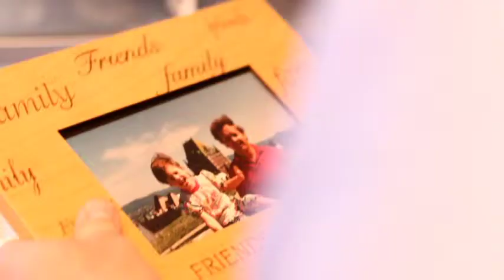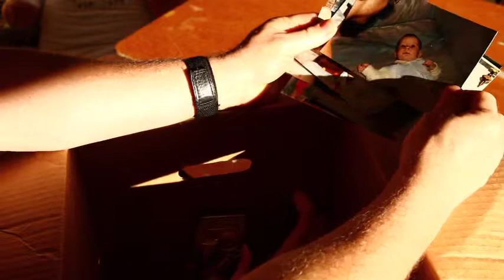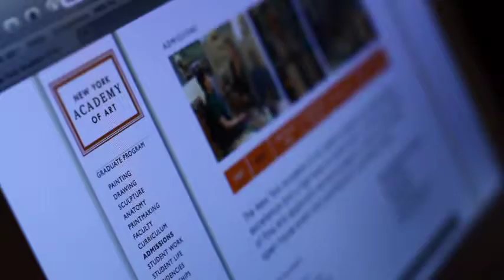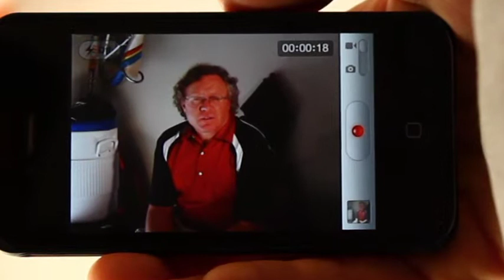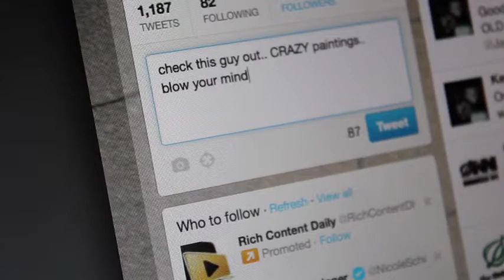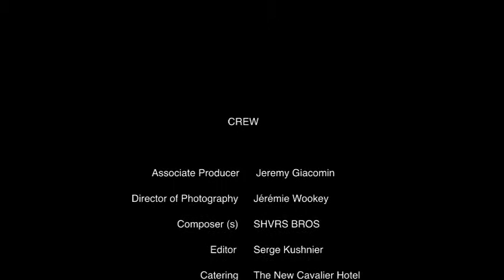The Boyle Effect - 2012